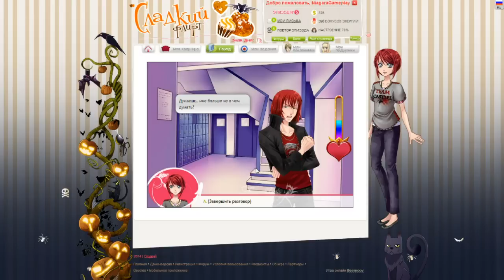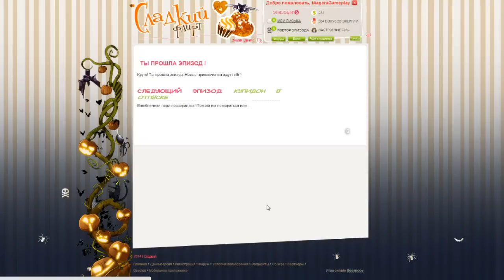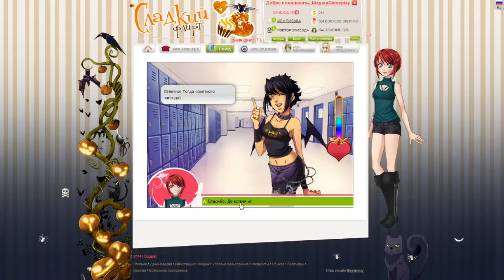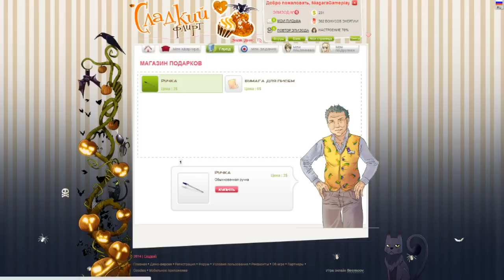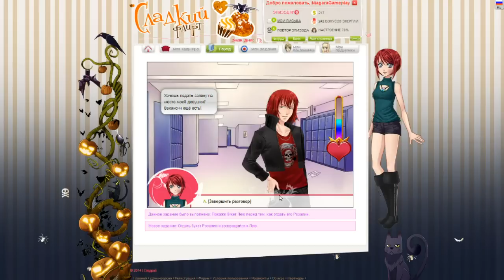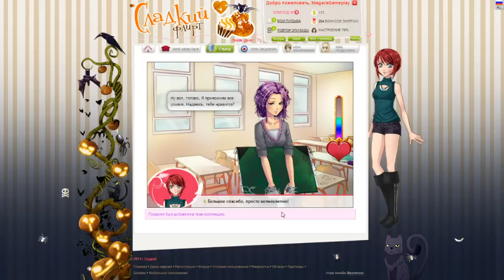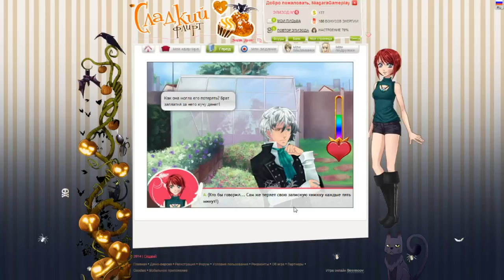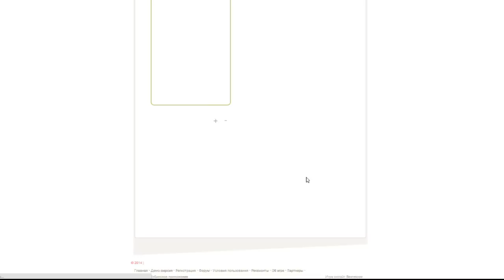Сладкий флирт let's play {часть 6} "Ссора влюбленных"